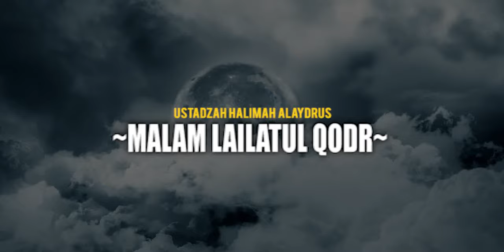Ustadzah Halimah Alaydrus - Malam lailatul qodar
Memasuki 10 malam terakhir Ramadhan. Persiapan yuuuuk.. Agar keberkahan lailatulqodar tak terlewat dari kita.